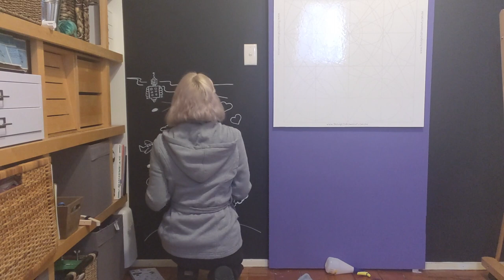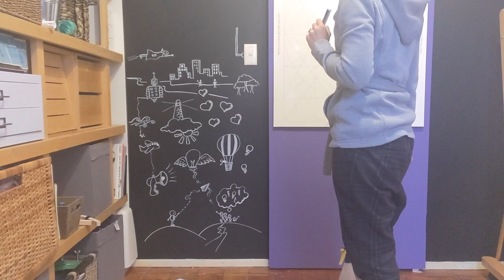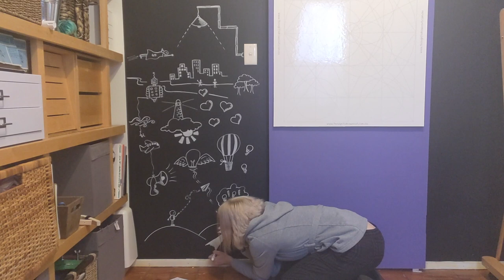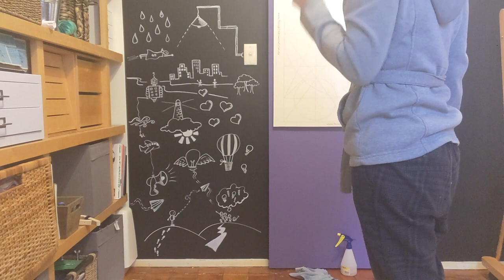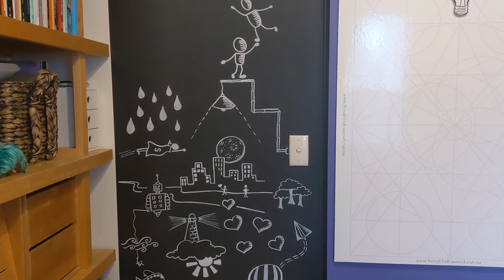Thoughts from my desk: chalkboard doodling, in and on the business, analogue versus digital scribing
Thoughts from my desk, vlog from 16 July 2021. Talking about what I'm working on right on, what I'm pondering and what materials I am playing with.

Inspired to pick up a pen? Good on you! Here's a great place to get you started:

The future is creative. For individuals, for businesses, for the entire world of work. Creativity is THE asset you should be investing in. But you don’t have to take my word for it, I've found 100 resources from experts across the world that explore the why and how of creativity, storytelling and drawing. From articles, to podcasts, books and TED talks. All compiled in one PDF. Enjoy.

Want some visual storytelling inspiration delivered straight to your inbox each week (mostly)?